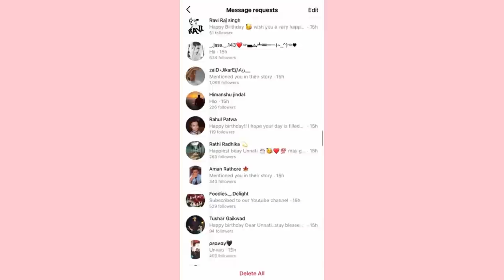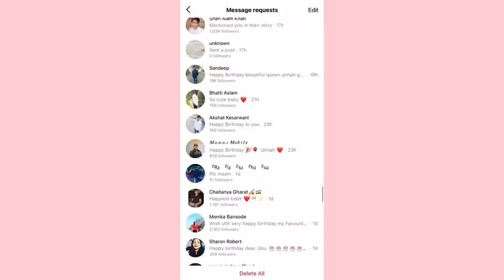LOCKDOWN BIRTHDAY | FAMILY | Unnati Parab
birthday unnatiparab vlog lockdown The bestttt lockdown birthday!! it’s so important to be happy with what you have rather than looking for something that you don’t. Yaayyy I had the most memorable time and it couldn’t be any better. I love my family and honestly more than partying outside I’d prefer staying in with my loved ones. Thank you for sending in so much love & good wishes on my birthday. I love you all :) keep supporting & don’t forget to LIKE this video.